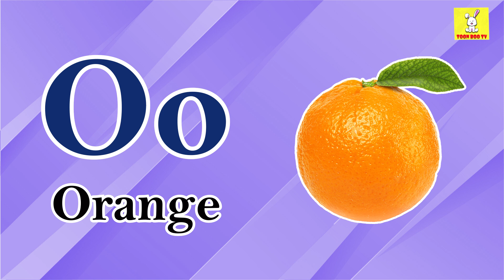ABC Phonic Song - Toddler Learning Video Songs, A for Apple, Nursery Rhymes, Alphabet Song for kids